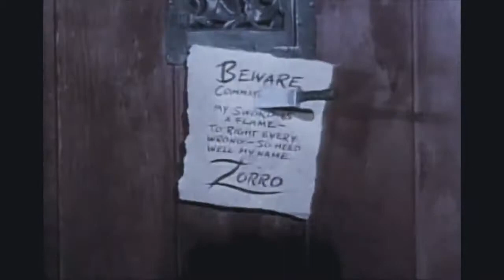Zorro (episodio 24) O Novo Comandante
O Novo Comandante.